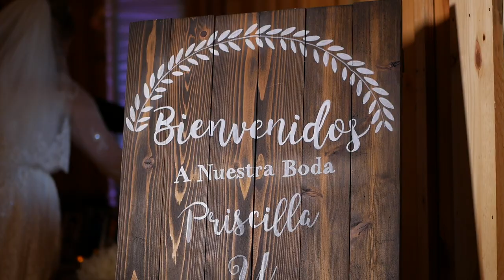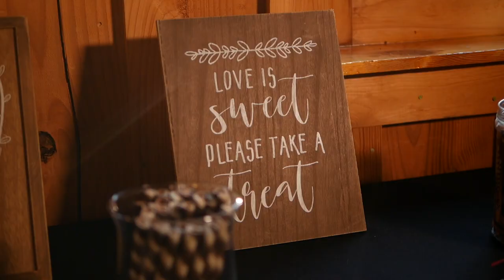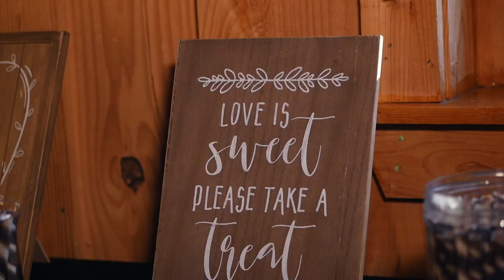Oscar & Priscila | Wedding Film | Texas Old Town in Kyle, TX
The Team
Ceremony Venue: St. Elizabeth Catholic Church
Reception Venue: Texas Old Town
Coordinator: LPI Events TX
Videography: Ladybird Studios

St. Elizabeth Catholic Church, Texas Old Town Wedding by Ladybird Studios.